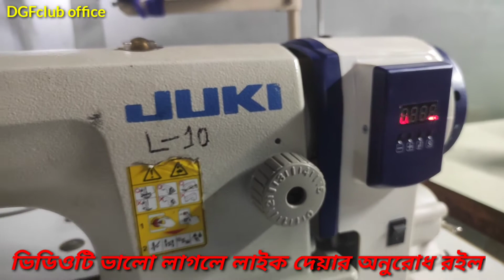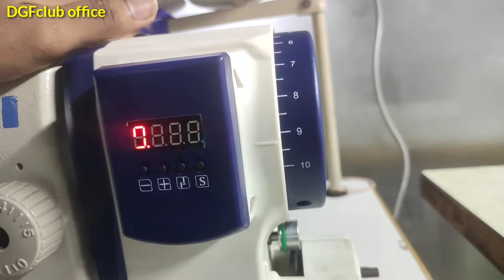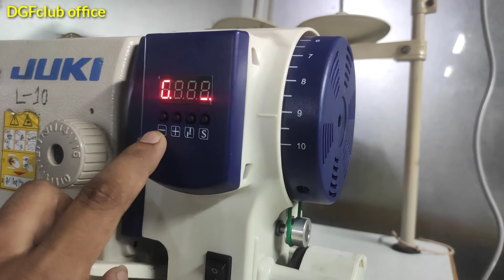গার্মেন্টস এর পুরাতন মেশিন কে বানিয়ে ফেলুন সেমি অটো মেশিন সার্ভো মোটর ৫ হাজার টাকা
আপনি কি গার্মেন্টস এর পুরাতন মেশিন কেনার কথা ভেবেছেন

আপনি চাইলে খুব সহজেই। আপনার পুরাতন গার্মেন্টসের প্লেন মেশিন কে। বানিয়ে ফেলুন প্রফেশনাল সেমি অটো মেশিন। যা আপনার কাজকে বাড়িয়ে দেবে বহুগুণ। সার্ভো মোটর আছে এরকম একটি জ্যাক মেশিন কিনতে গেলে বর্তমানে 20 থেকে 22 হাজার টাকা দাম নিচ্ছে। কিন্তু আপনি চাইলে আপনার পুরাতন মেশিনের সার্ভো মোটর লাগিয়ে। বানিয়ে ফেলতে পালন খুব সুন্দর একটি অটো মেশিন।

বর্তমানে বেশ কয়েকটি কোম্পানির এই মেশিনগুলো মার্কেটে আপনারা এভেলেবেল
তার সাথে এই সার্ভো মোটর গুলো এভেলেবেল পাবেন

কোন কোন ক্ষেত্রে মেশিনের সার্ভো মোটর এর দাম কম বেশি হতে পারে

অবশ্যই কেনার আগে মিনিমাম 2 থেকে 3 টা দোকান যাচাই করে নেবেন
যারা ঢাকার বাহির থেকে এই মডেল গুলো কেনার সিদ্ধান্ত নিয়েছেন

আমার ব্যক্তিগত মতামত থেকে আমি বলতে চাই
অনলাইনে কারো কাছ থেকে ওয়াটার না দিয়ে

যদি ব্যবসার কাজে আপনাকে ঢাকা আসতে হয়
তখন আপনি নিজ উদ্যোগে সেটা মার্কেটে যাবেন এবং দাম যাচাই বাছাই করে কিনে নিয়ে আসার চেষ্টা করবেন

আর আপনার যে কোন প্রশ্নের উত্তর দেয়ার জন্য আমি তো আছি

বর্তমানে আপনি মিরপুর 1 নাম্বার মিসকল সুপার মার্কেটে খোঁজ করলেই মোটরের সন্ধান পাবেন

ভিডিওটি ভাল লাগলে আমাদের চ্যানেলটি সাবসক্রাইব করে আমাদের পাশেই থাকবেন

আপনার যে কোন প্রশ্ন থাকলে সরাসরি আমার সাথে যোগাযোগ করতে পারেন

this video background music used.